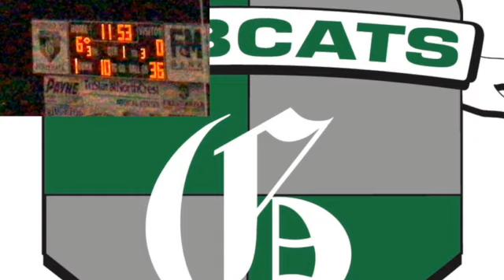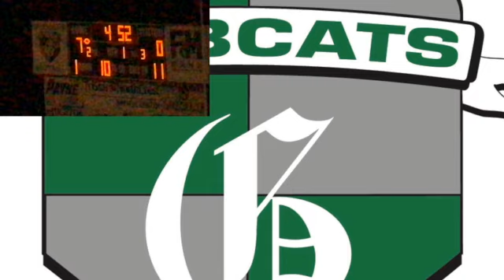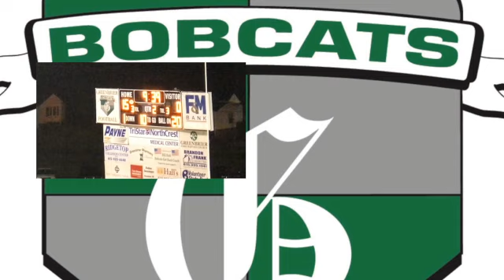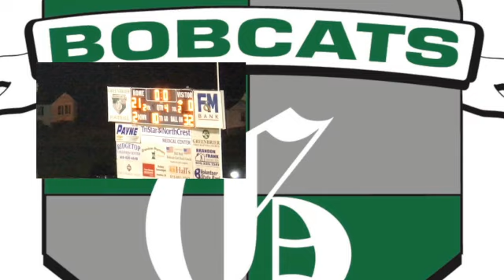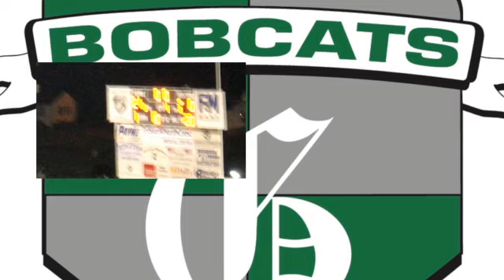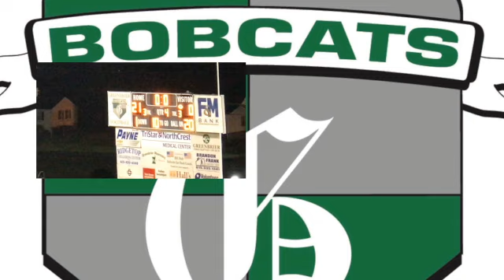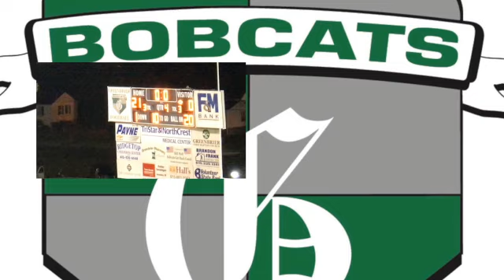WEEK 3! HOMECOMING AT GREENBRIER HIGH SCHOOL vs. Whites Creek Cobras TENNESSEE HIGH SCHOOL FOOTBALL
Check us out on twitter for all the latest news and info!

We go LIVE every Friday Night during Football season! Tune it a 6:43 and listen to the call!